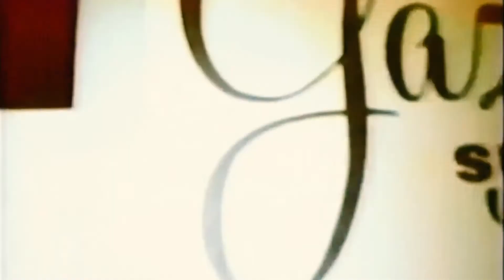The Doors - Alabama Song (Whisky Bar)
“Alabama Song (Whisky Bar)” by The Doors; released in 1967. This is a cover version of “Moon of Alabama” by Lotte Lenya recorded in 1930.